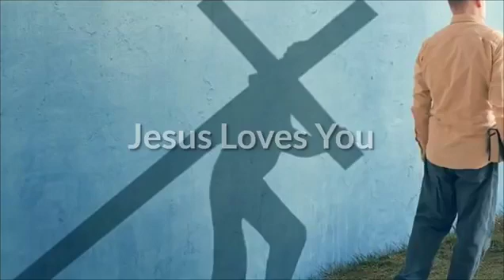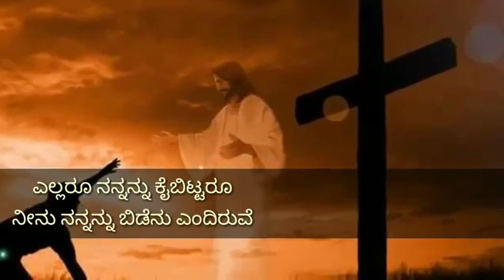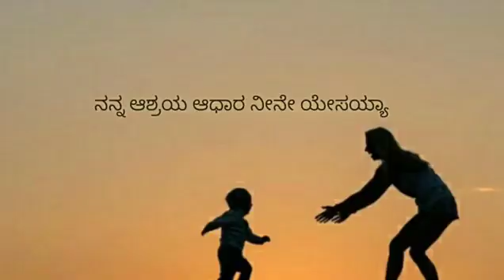ಎಲ್ಲರೂ ನನ್ನನ್ನು ಕೈಬಿಟ್ಟರೂ ನೀನು ಬಿಡೆನು ಎಂದಿರುವೆ